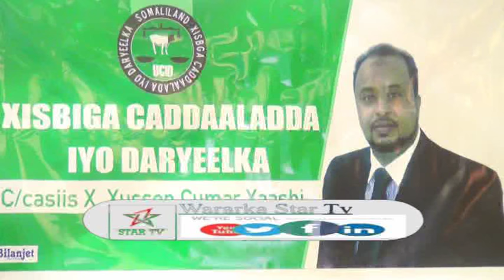DAAWO HADHIMO SHARAFEED AY MASUULIYIIN IYO TAAGEERAYAAL KU BIIRAY XISBIGA UCID U SAMEEYEEN HOGAANKA